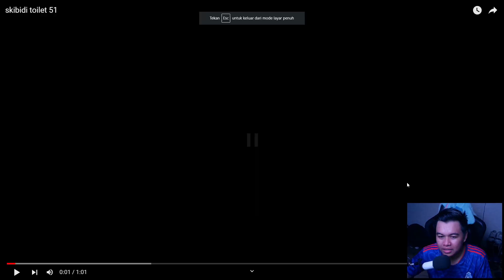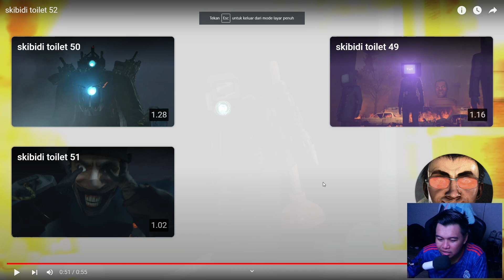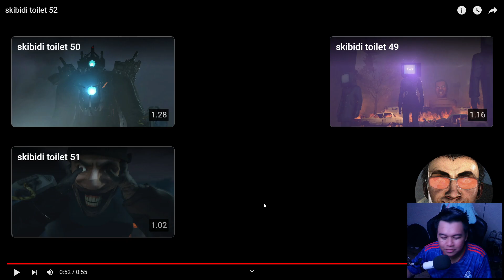EPISODE 52 SKIBIDI TOILET TERBARU! KEMUNCULAN CAMERA WOMAN?! Reaction Skibidi Toilet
original video by @DaFuqBoom